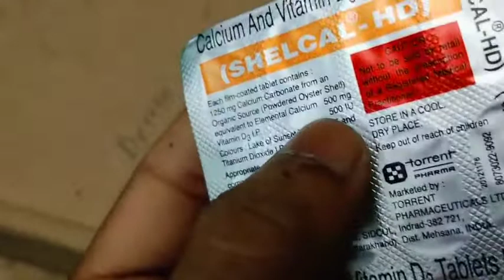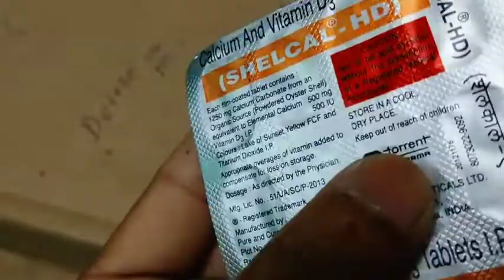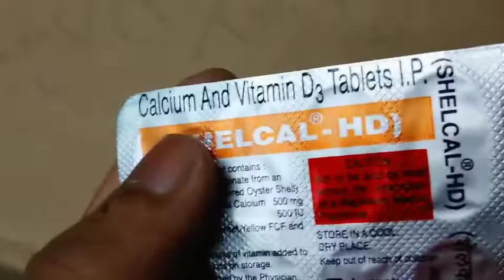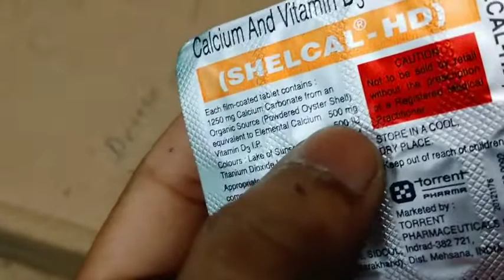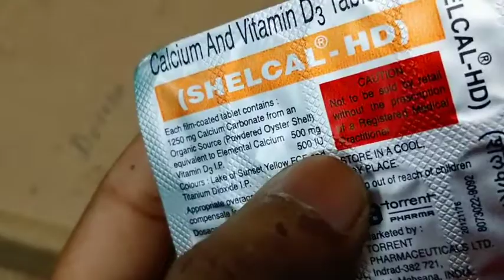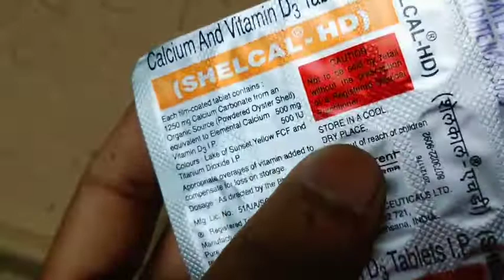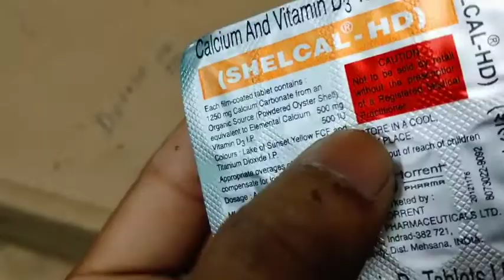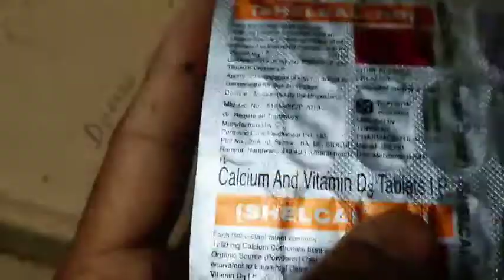SHELCAL-HD tablet full review in bangla, uses, price, dosage